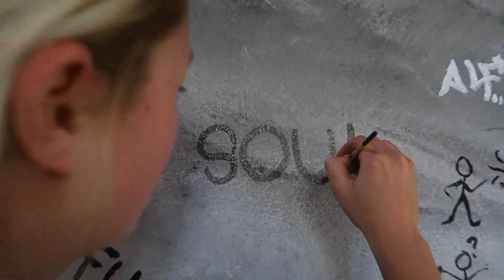Northern Soul Girl Dancing 31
Filmed in a unique place... an old perfume factory turned into a DIY skatespot, modelled on the dangerous Caminito Del Rey in Spain.  Fabrica d'essencias made perfume from the blossom of orange trees in the local area near Malaga
Track: Danger Shes a Stranger - The Five Stairsteps

Production @streetsofsoul

I make lots of music based videos, mainly dancing to really nice music. My music choices are based on having a first love of Soul and Funk music, although I love a lot of different types of music and rhythms. I enjoy sharing this love and making videos to re-imagine those tunes.  I try to mix up classics with tunes not so well known, and putting creative and artistic visuals to the tunes can be fun and interesting, and the process of making videos is part of my journey which has led me to do lots of different things.  I have released my own CD through Universal Music, and I have worked with many different companies and style brands where Music or Dance has been part of the campaign.  I have worked for the BBC on Strictly as a choreographer, and danced with Pharrell at The Brits.  I have had Music Radio Shows and I DJ as part of @streetsofsoul  and sometime we put on events too!!

My Compilation:

Oh and I love Skateboarding too and building skateparks!